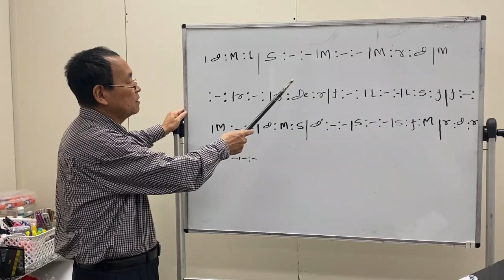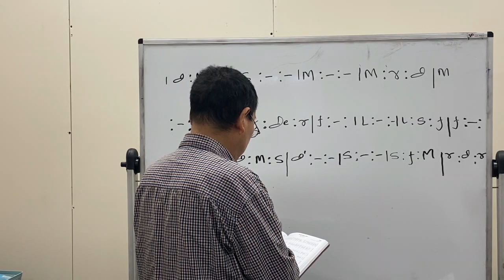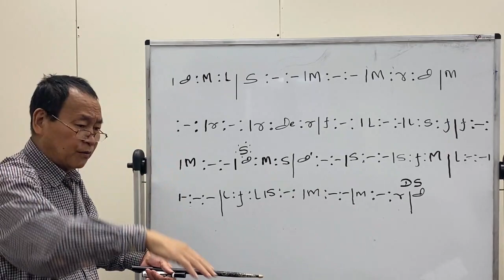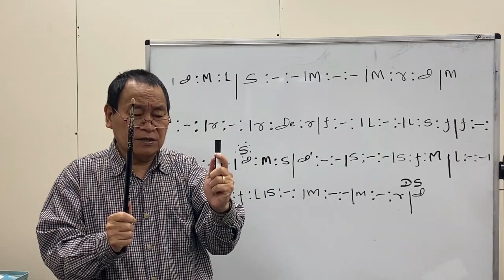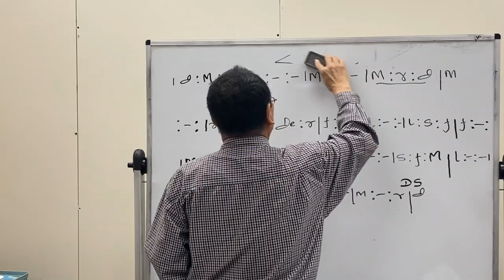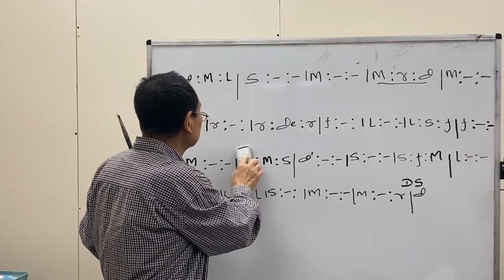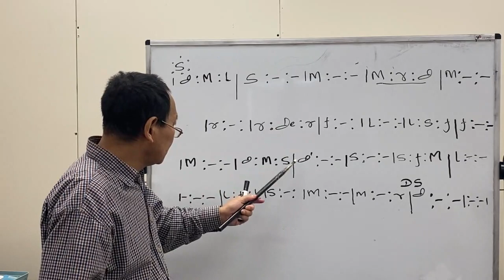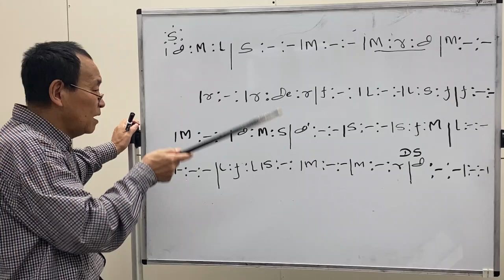Online Solfa Zirh Part 6 Nak @ Joseph Zung Thang